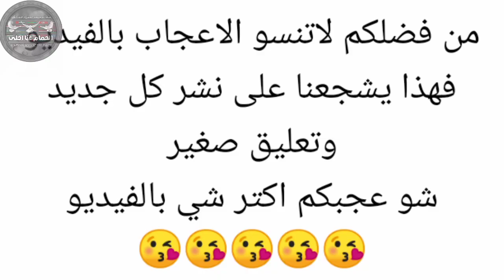حمام كش الأخ محمد طه الاردن الله يبارك برزقه